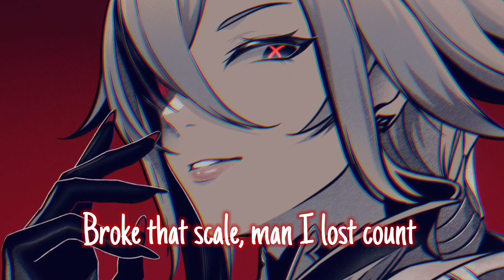Nightcore – Bryce Savage - Going to Hell (Lyrics)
✘ INFORMATION VIDEO ✘
Artist - Bryce Savage
Name - Going To Hell
Anime - Genshin Imapct
Character - Arlecchino
Artworker - 昏睡法棍
✘ ADDITIONAL DETAILS ✘
Video - KineMaster
Audio - Audacity
✘ TAGS ✘
✘ SUPPORT THE ARTIST ✘
✘ SUPPORT ME ✘
Amazon Music
✘ LYRICS ✘
(She loves like the devil)

Yeah she looks like an angel
But loves like the devil
I think that I'm going to hell
She's perfectly cursed and she's perfectly curved
I know that I shouldn't kiss and tell
But oh my God
Oh oh my God
This might be the best night of my life
Cuz she looks like an angel
But fucks like the devil

She got looks that could devastate
Got a mind most would medicate
The dirty kind she could educate
The loyal type, yeah she dedicate
She got a body you should celebrate
Tattoos, yeah she decorate
A mighty fine piece of real estate
Take my time when it's getting late

She look good when she in black
She know just how to distract
Have her once you're comin back
She my dopamine, she bad

She's all he's ever wanted
She's all he's ever needed
His soul is hers to keep it

She know she's got that look that could make people hooked
Boys or girls, she's a crook
Stole their hearts, little black book
Sign me up, I'm ready to drown
She an all-star, 10's all around
Broke that scale, man I lost count

She got a dirty mind, but a pretty soul
In the day light, you would never know
Catch her in the night, different story told
Darkness is her prime, she put on a show
She never gets old
Eyes that could glow
Moves like a pro
Nude head to toe
The things we do when we're alone